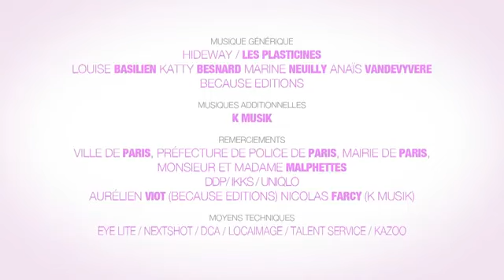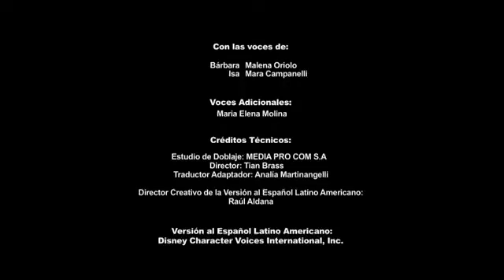MADRE E HIJA - Episodio 08 - La Superabuela - Castellano Latino - 2012 / 2017